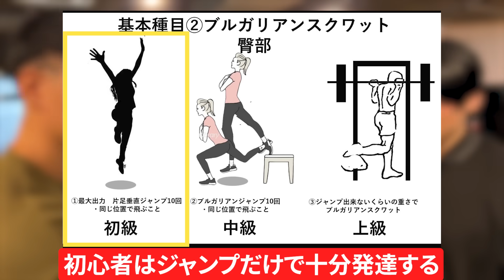シャイニー薊式の尻トレがガチで効き過ぎて勉強にしかならない件について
薊さん：@shinygym
エレナさん：@Elena_Goddess